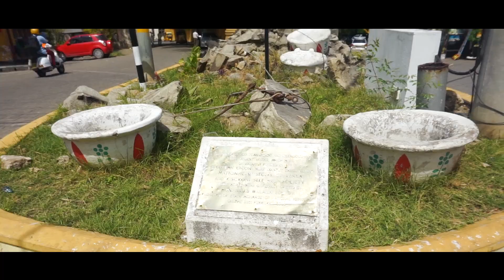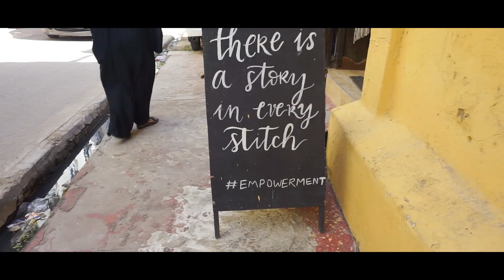Tour Old Town Mombasa Kenya & Get To Know Me | Things To Do In Mombasa 2020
Hey
Happy New Year...
Places To Visit In Mombasa
I decided to start this year by reintroducing myself for the new subbies...
Also I went for a walk in OldTown Mombasa which is beautiful, Instagramable place ever... Enjoy